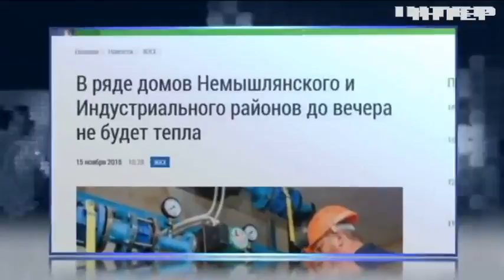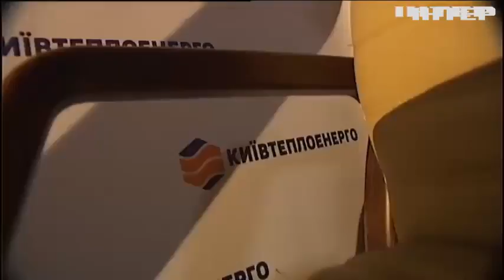Кругообіг боргів і тарифів: чому українці не можуть розрахуватися за комунальні послуги?